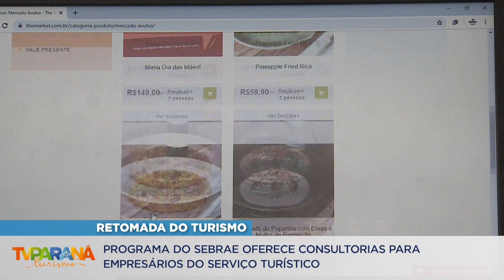Programa do SEBRAE oferece consultorias para empresários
Por meio de uma parceria entre diversas entidades, o Sebrae/PR vai realizar ações específicas para o setor turístico, beneficiando diretamente os pequenos negócios em Curitiba. Parte do Programa Municipal de Retomada Econômica, o projeto contempla a realização de consultorias, além de oferecer atendimentos personalizados e soluções que possam ajudar a desenvolver os produtos regionais de forma segura, digitalizando processos e potencializando resultados do segmento.